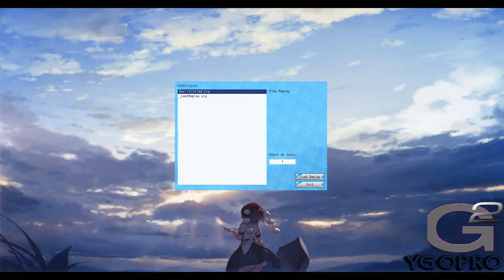G²Pro Kuri-trolled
Playing with my custom client with a type of kuriboh deck.